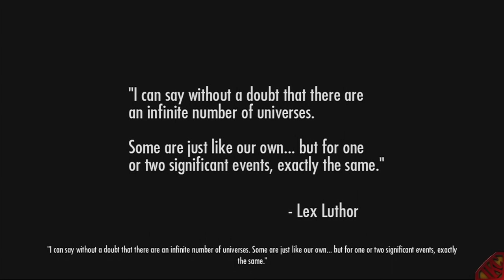Injustice: Gods Among Us Lets Play - Part 1 Batman Walkthrough + Commentary & Gameplay